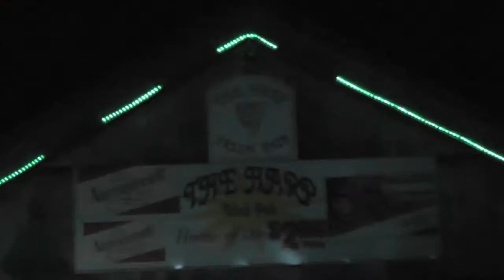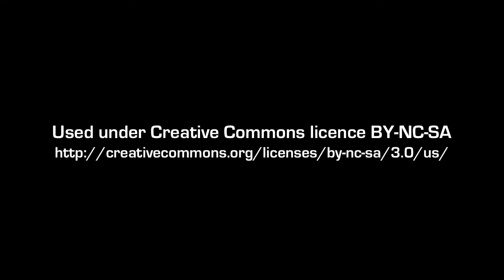04-28-2011 Dragons Descend on The Harp, in Amherst, MA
AMHERST, MA - Members of Greenfield based fire-performing troupe, Kinetic Inferno, put on an intense show Thursday night, 28 April 2011, at The Harp, in Amherst, MA. Making their public debut, Kinetic Inferno thrilled onlookers with a wide range of fire skills: eating, spinning, breathing and dancing in the cool night air behind the outdoor deck.